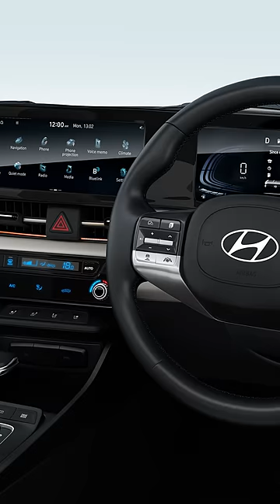Hyundai | National Technology Day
This National Technology Day, we at Hyundai continue to push the boundaries further with innovation and technology to create a seamless and convenient driving experience for all. Let's celebrate the power of technology to drive progress and improve lives.​